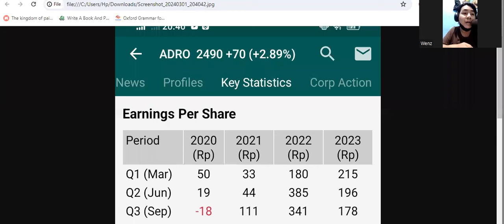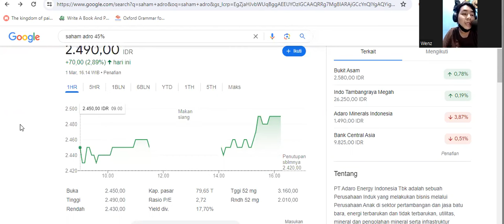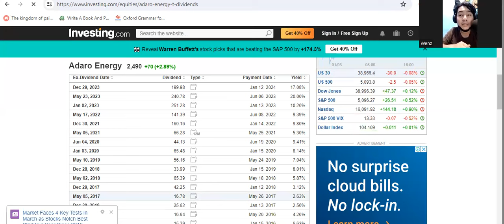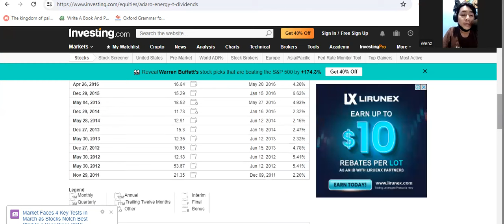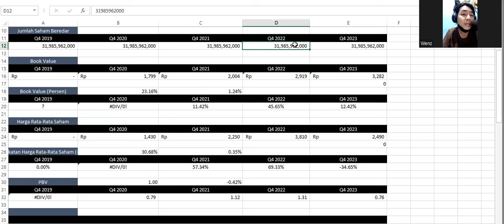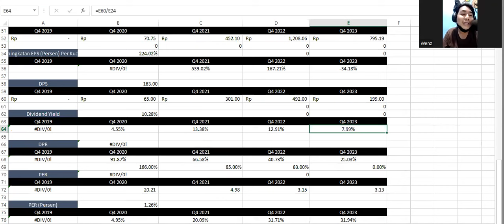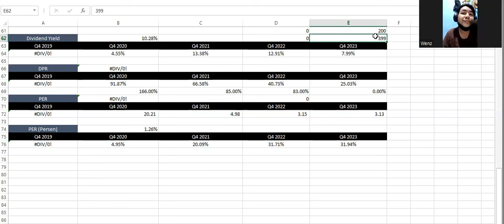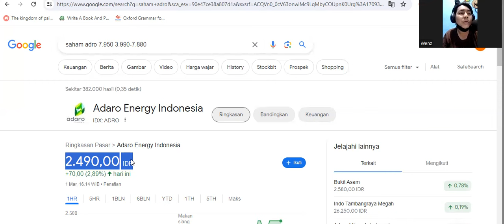Laporan Keuangan Q4 2023 Saham ADRO (Adaro Energy Indonesia) - Harga Fundamental Rp 3.990-Rp 7.880